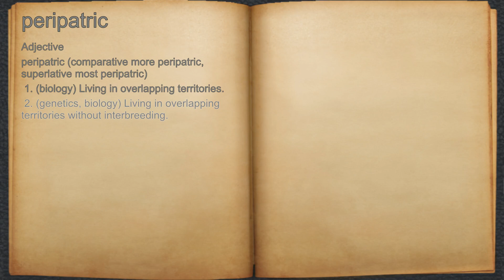What does peripatric mean?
A spoken definition of peripatric.

Intro Sound:
Typewriter - Tamskp